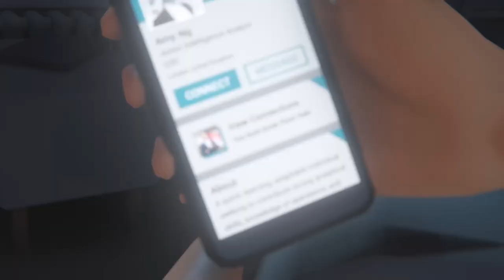Last Stop Part 5